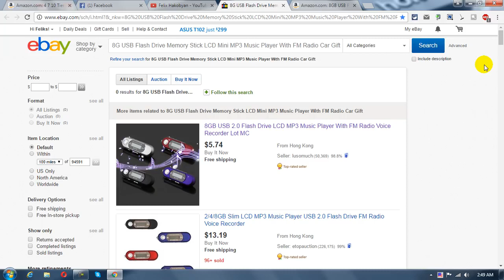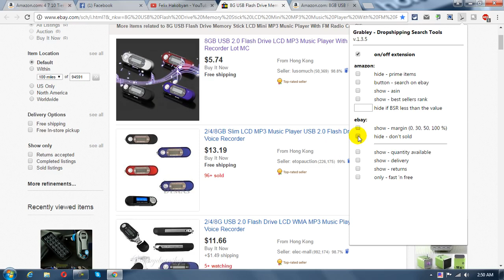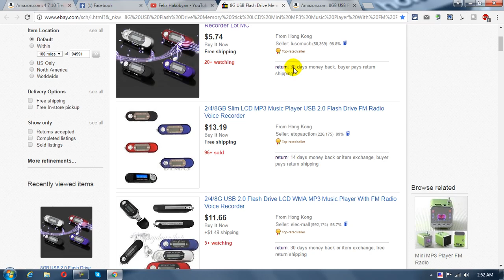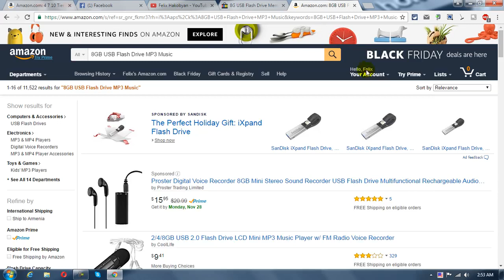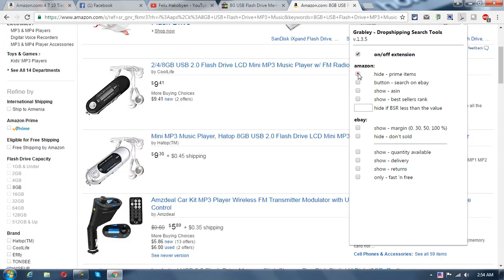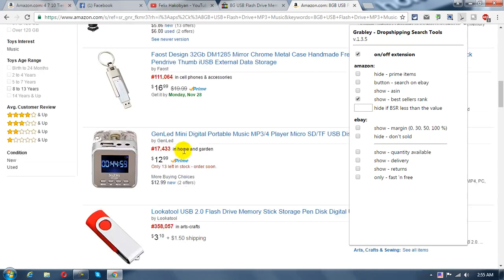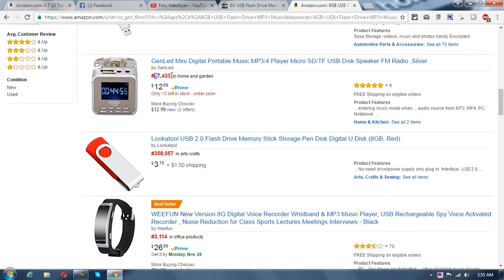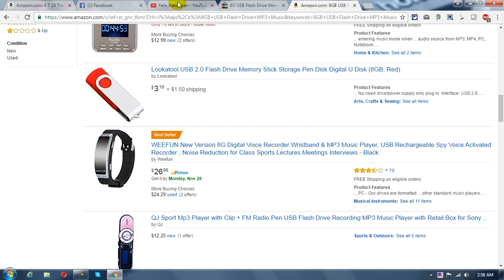Amazon Обновление и функции GrableyNoPrime